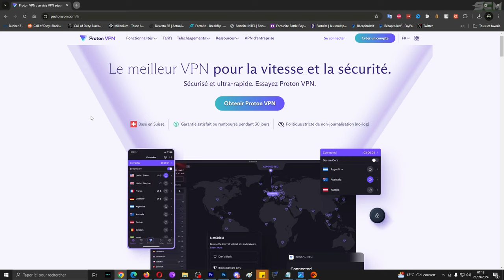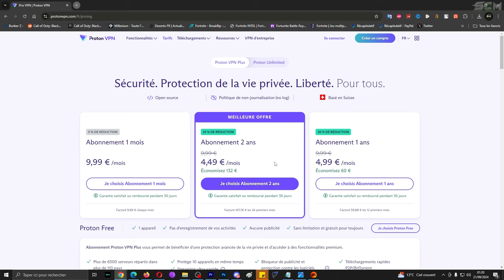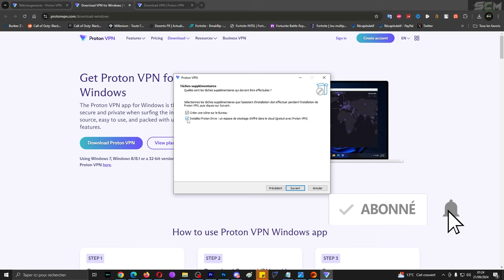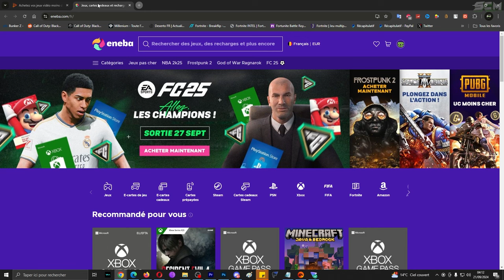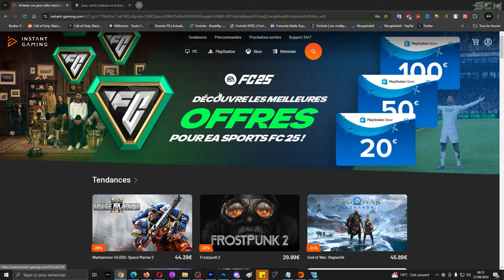Comment Avoir - Acheter des Point FC 25 illimité Belgique, Astuce Tuto Points Fifa 2025 infini Belge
▬▬▬▬▬▬▬ • BIENVENUE 😍 • ▬▬▬▬▬▬▬

👉StealthGamer:
"SOISCOOLMEC"
"STRIKESOISCOOL"

TikTok "SoisCoolMecYTB"
👻Snapchat "soiscoolmec"

.▬▬▬▬▬▬▬ • TOP DON 💰 • ▬▬▬▬▬▬▬